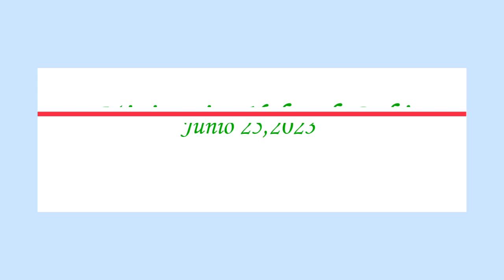MYR " Restaurados Por El Dios Que Nos Ama "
Pastora Lucy Lopez
Junio 25,2023